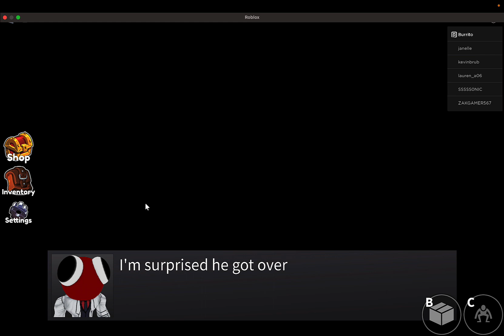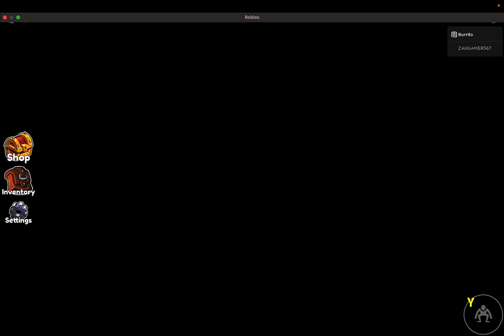I Got a LEGENDARY box in Rainbow Friends - BLUE in the BOX!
I finally bought a decent box. I've been meaning to for some time, but I never really saw a box in the shop that I wanted. People I play with always asked me why I had only one box, plus the default. I happened to check the shop, and it was listed as Legendary. BLUE IN THE BOX!